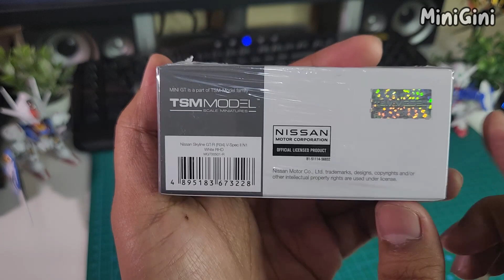UNBOXING - MiniGT Nissan Skyline GT-R R34 V Spec II N1 - diecast seru.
Unboxing dan review sedikit dari new diecast MiniGT ini.
Nissan Skyline GT-R R34 V Spec II N1 dari Mini GT.
Keren gak nih guys? :D